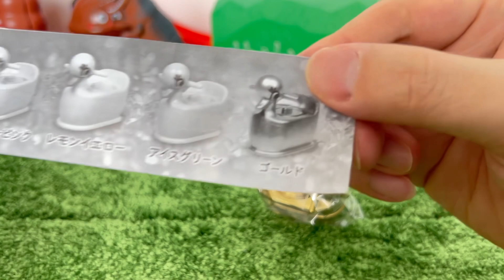ガチャガチャやってみたよ！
Gacha machine!

Toilet

パトカー、消防車、救急車、ごみ収集車、郵便車、バスなどが登場するよ！  Playing Japanese toy cars with my kid!  Tomica,police car,ambulance,bus,and more!  Cars!  Thomas and Friends!  Hot wheels!